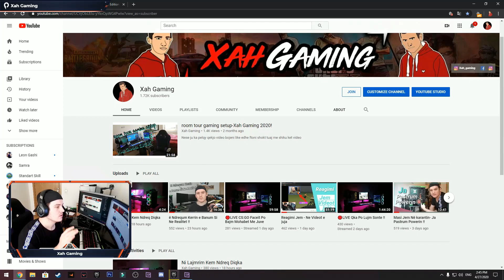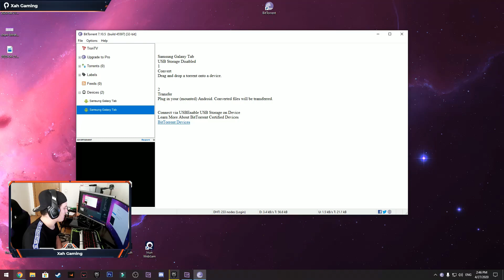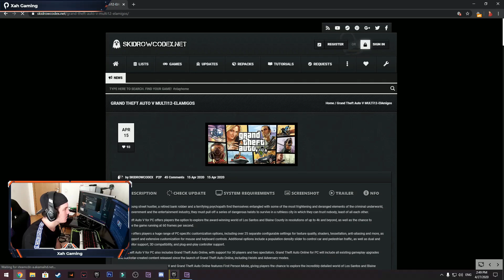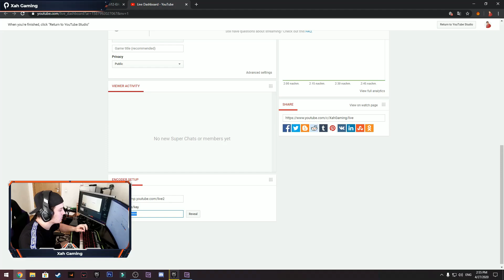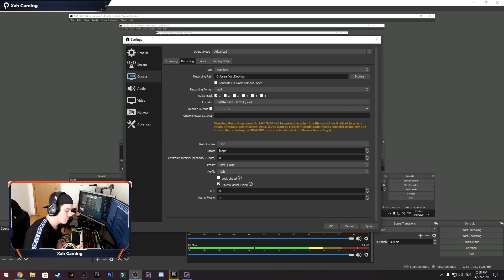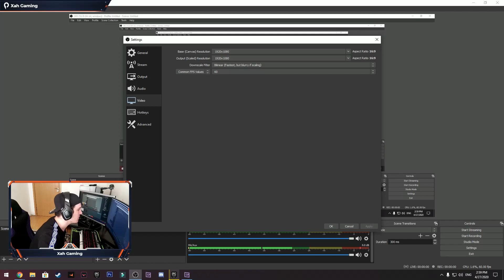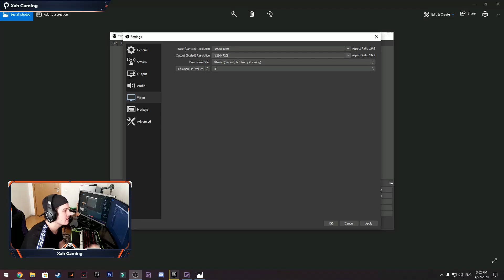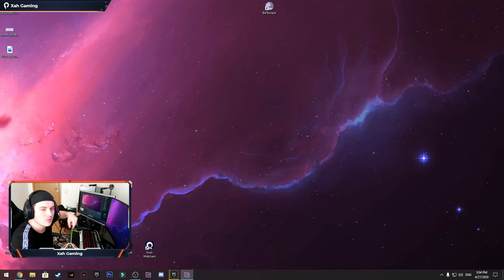Tutorial -Lojra Falas &OBS Setings Per Live Recording